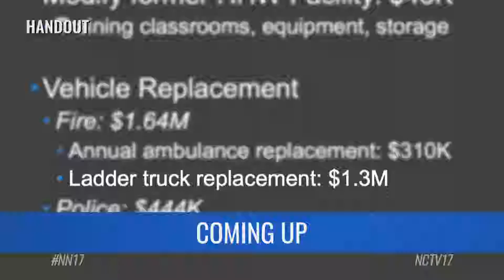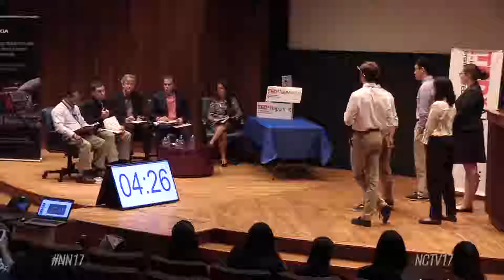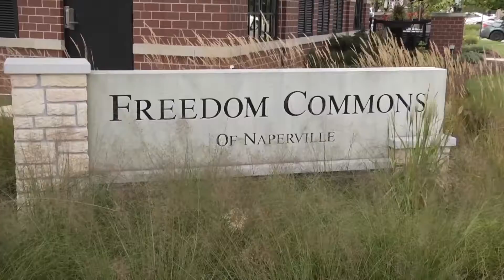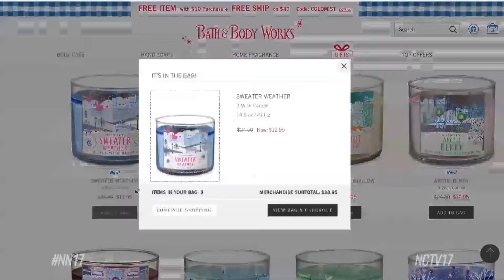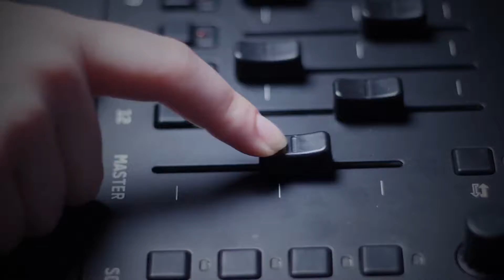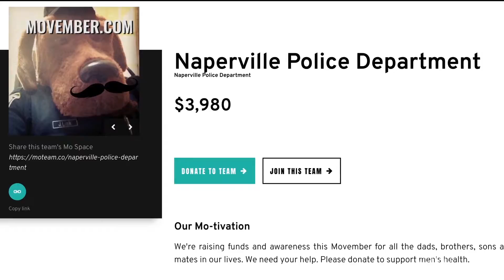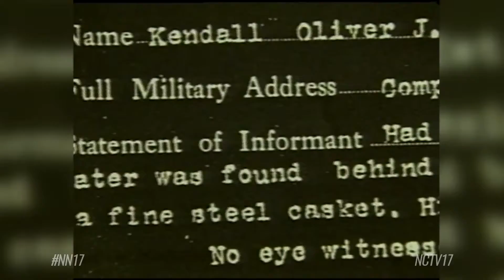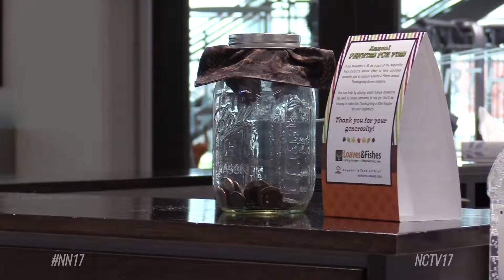Naperville News 17 - 11-02-2018 - Full Show